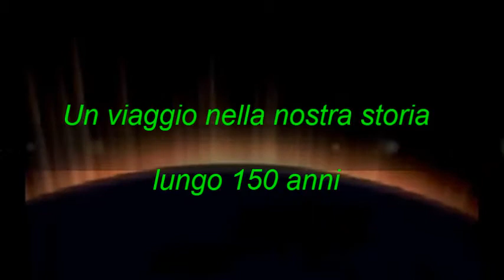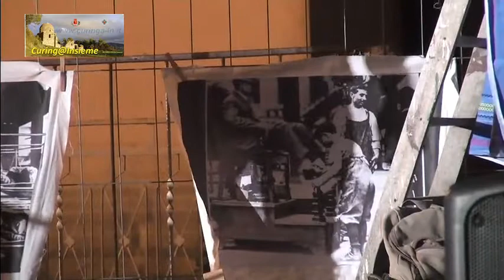Curinga - "Cercando Totò" - 15 08 2013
Un lavoro teatrale realizzato  da Rocco Sestito Gli artisti erano : Fabrizio Curcio, Teo Fruci, Antonio Rondinelli, Totò Fruci, del grupo S.E.L. "Scarpi 'e Lignu"  e Vito Catanzaro protagonista del lungo e intenso monologo.